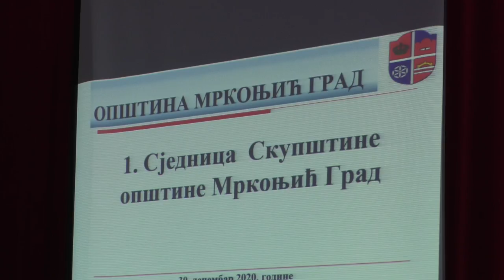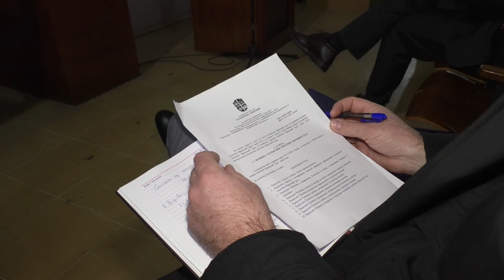-Konstitutivna sjednica SO-Mrkonjić Grad -NOVA LICA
U staroj kino Sali danas je održana Prva sjednica Skupštine opštine Mrkonjić Grad na kojoj su novoizabrani odbornici položili zakletvu a potom je usljedilo imenovanje novog rukovodstva Skupštine opštine te donesena Rješenja za imenovanje načelnika pojedinih odjeljenja .Skupštinsku većinu u lokalnom parlamentu čini vladajući SNSD (12),Demos (3) i SP (3) dok opoziciju predstavlja DNS (3) I PDP(3).